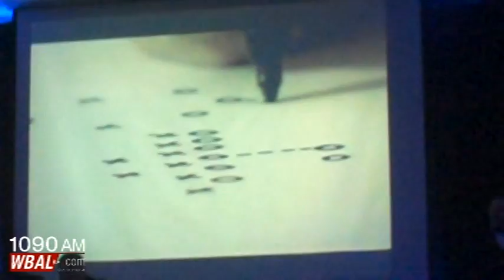The Matthew Costello Story and Video.mpg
16 year old Matthew Costello of Towson was diagnosed with brain cancer in October, 2009. Radiation and chemotherapy shrunk the tumor but Matthew kept a positive attitude because of a telephone call he received weekly from Baltimore Ravens Offensive Coordinator Cam Cameron called Metthew every Sunday to have Matthew suggest a play for the Ravens to run that day.